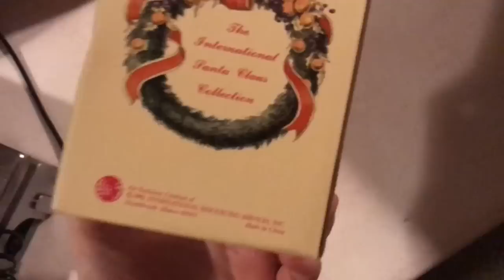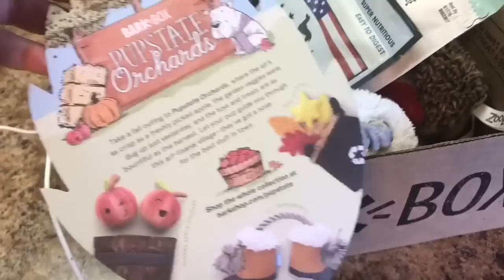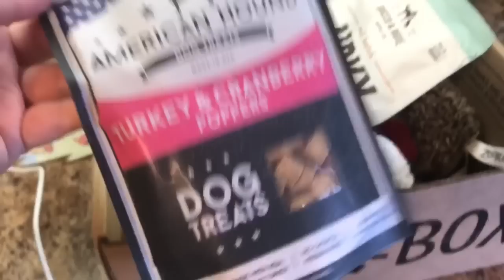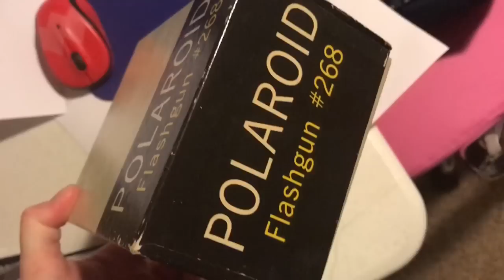WEEKEND EBAY SALES | I ONLY DEAL IN FACTS | BARKBOX